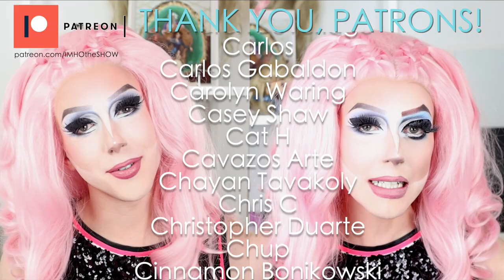IMHO | My Fiancé Does My Drag Makeup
Darby took off half of her makeup and asked her fiancé to put it back on...lolz

If you support what he did to Darby's face, follow Curtis: @curtisedwardjackson on Insta & @TheCurtisss on Twitter!

All ad revenue will be donated to Brave Space Alliance and the Chicago Community Bond Fund

Patron us!